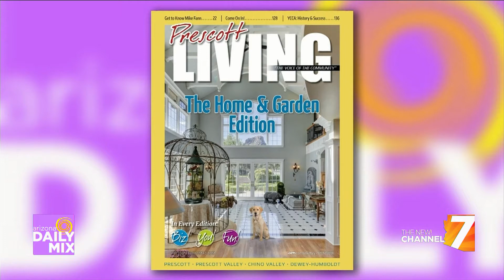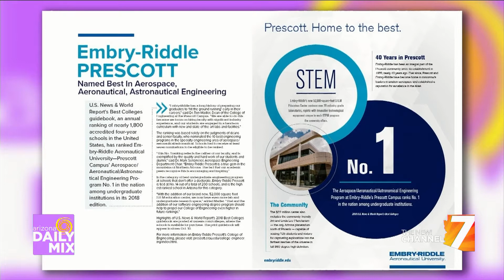Arizona Daily Mix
ROX Media Group, publishers of Prescott LIVING Magazine present their newest project in Prescott, the Prescott Economic Development Guide on the Arizona Daily Mix!